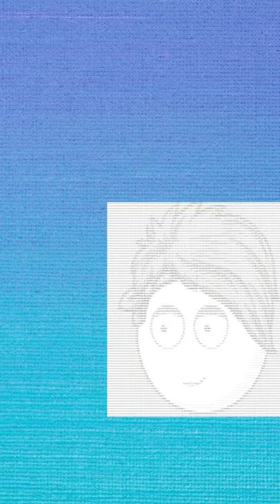How to Convert a Image To Text | Text Image Convertor | Image To Text Hack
How to Convert a Text To Image | Text Image Convertor
Simplest Way to Convert Image To Text